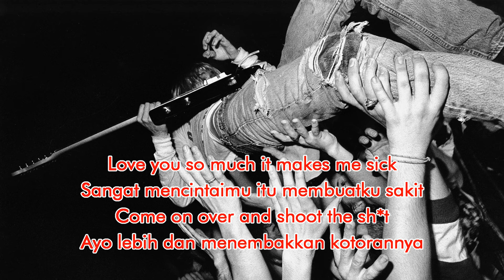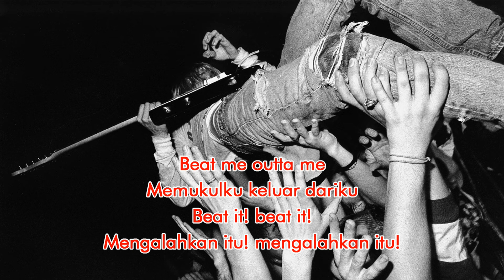Nirvana - Aneurysm Lirik dan Terjemahan Bahasa Indonesia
Grunge sampek kiamat